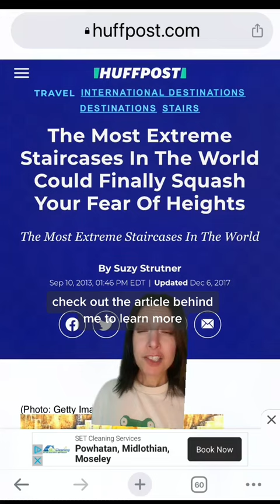Extreme staircases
A list of extreme staircases per Huffington Post